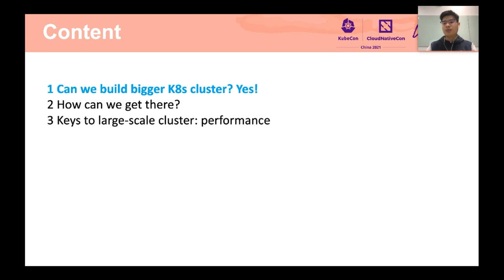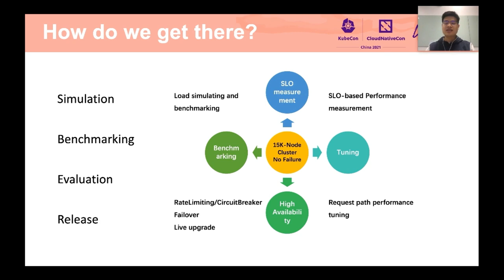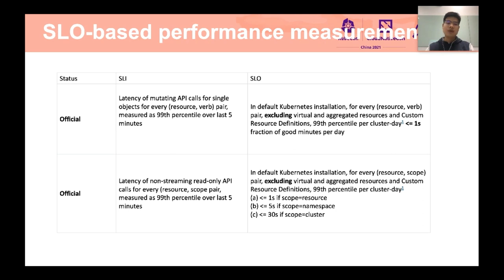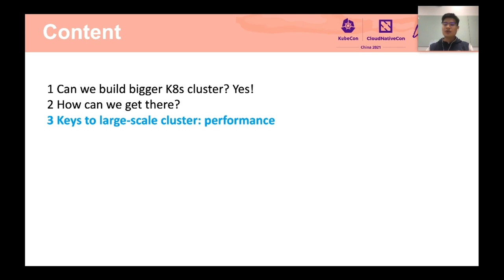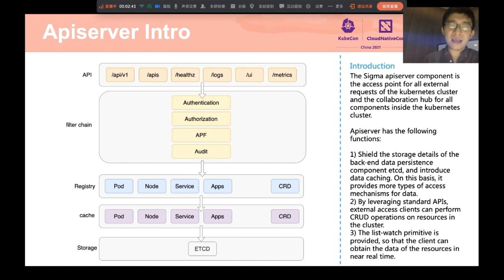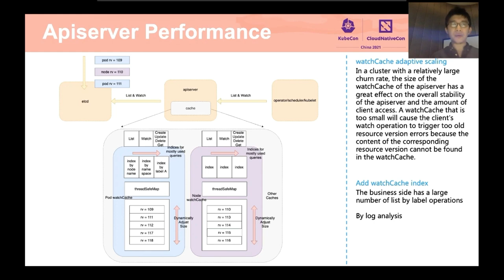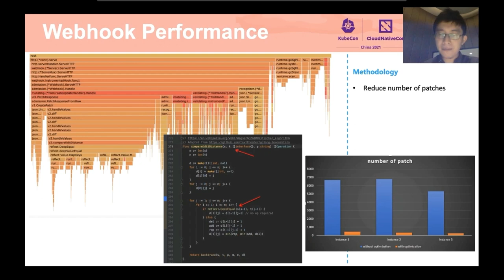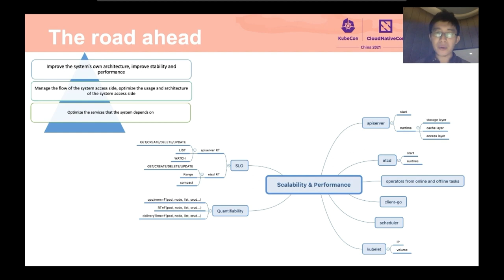A story of managing kubernetes cluster with 15k nodes & various workloads - Bo Tang & Chongkang Tan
一个关于管理具有 15k 节点和各种工作负载的 Kubernetes 集群的故事 | A story of managing kubernetes cluster with 15k nodes and various workloads - Bo Tang & Chongkang Tan, Ant Group

当新的业务需求到来时，您是否好奇 Kubernetes 集群是否能够满足性能需求？最近，我们的 Kubernetes 集群已经进化，以满足大规模混合长时间运行的工作负载和离线大数据/机器学习训练工作的需求。这使得我们的 Kubernetes 集群能够达到 15k 个节点，成为社区中最大的集群之一。在本次演讲中，我们将介绍管理超大规模 Kubernetes 集群的方法，以满足业务需求。通过实际流量分析、仿真和性能测试，确定了性能瓶颈。在此基础上，优化 Kubernetes apiserver 性能，减少列表/创建/更新/删除响应时间，以满足 SLO 要求。我们将分享一些我们在 apiserver 端和客户端所做的改进，例如不同的运营商。我们还将介绍 etcd 性能的一些方面。

Are you curious about whether your kubernetes cluster can meet the performance needs when new business requirements arrive? Recently, our kubernetes cluster has be evolved to meet the needs of with large-scale coming mixed long running workloads and offline bigdata/ML training jobs. This has allowed our kubernetes cluster to reach 15k nodes, making it one of the largest clusters in the community. In this talk, we will be presenting methods for managing extremely large-scale kubernetes cluster to cater the needs of business. The bottlenecks of performance are identified by real traffic analysis, simulation and performance testing. Based on that, we optimize kubernetes apiserver performance and reducing list/create/update/delete response time to meet the SLO. We’ll share some improvements we've made to apiserver side as well as the clients side, e.g. different operators. Also we'll cover some aspects of etcd performance.